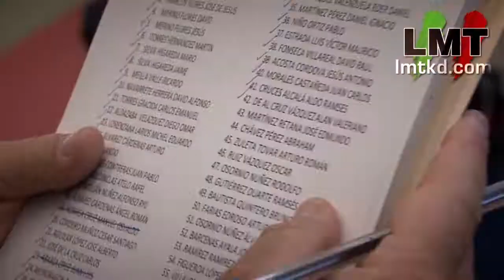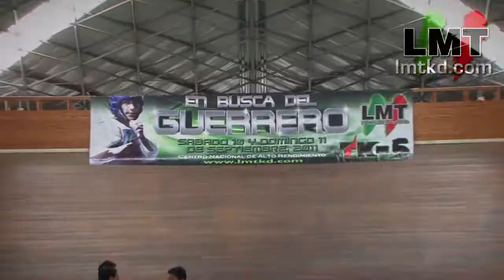En Busca del Guerrero 2011